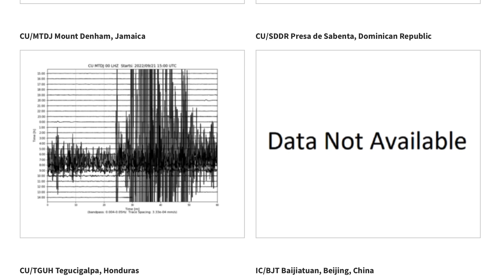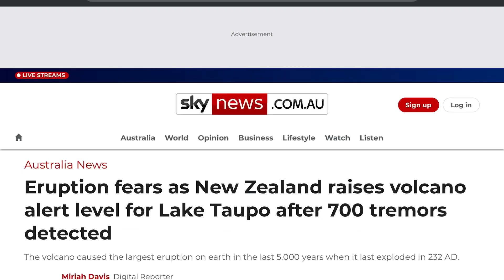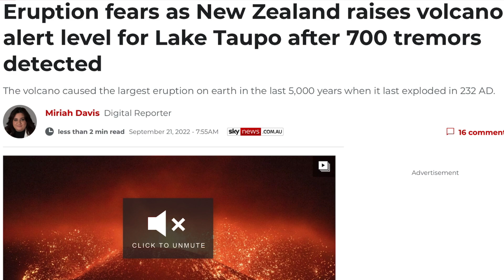6.8 EARTHQUAKE MEXICO AGAIN! / SUPER VOLCANO Taupo New Zealand ALERT Level Raised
6.8 EARTHQUAKE MEXICO AGAIN! / SUPER VOLCANO Taupo New Zealand ALERT Level Raised
September 22 2022